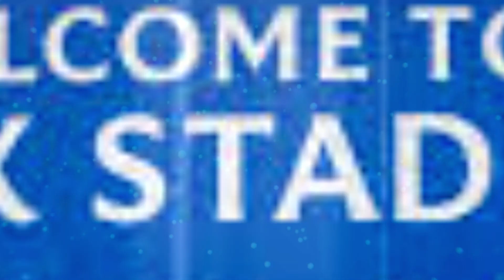ANNOUNCED THIS AFTERNOON! FANS REACT ONLINE! TRANSFER RANGERS! RANGERS FC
✅Hello Gers, welcome to Rangers FC News Today channel where we bring you all the latest updates on the Rangers football club. Rangers fans will find news on Rangers transfers, player speculations, departures and signings. The channel provides comprehensive coverage of Rangers FC news, keeping fans informed about the latest happenings in the club.

🚨It is important to note that, to ensure the quality and credibility of our news, we always rely on reliable sources and carefully verify all information before sharing it with our fans. We value the importance of good information and are committed to not spreading any form of fake news on our Rangers FC news channel.